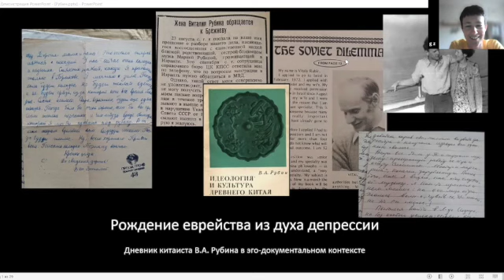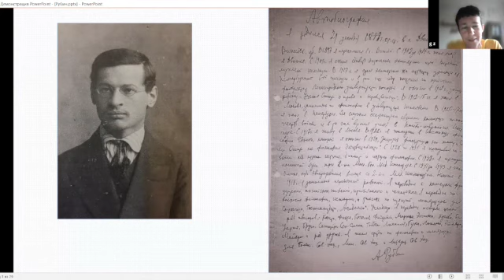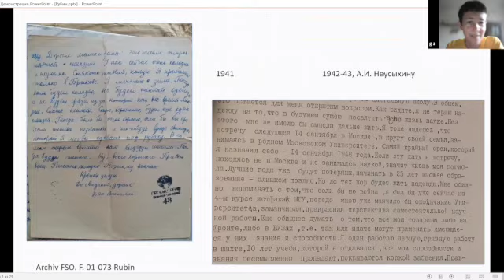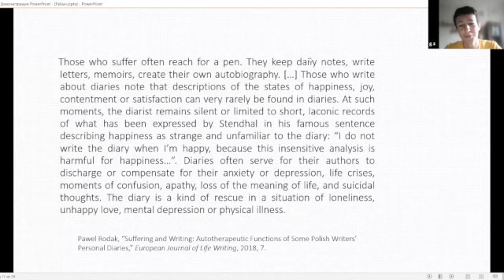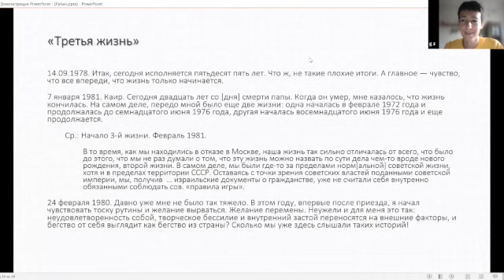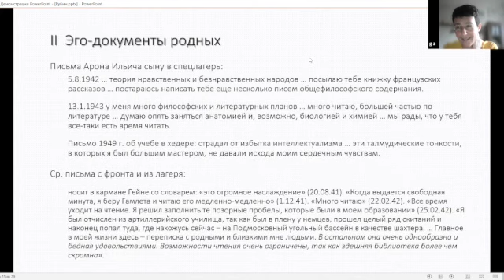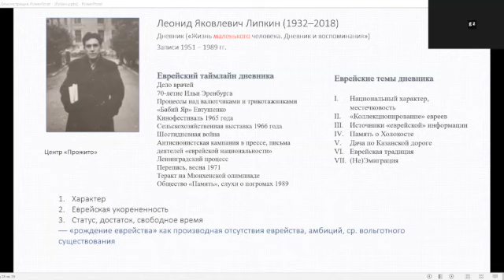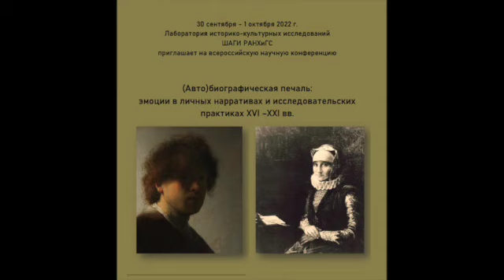Галина Зеленина "Рождение еврейства из духа депрессии: дневник китаиста В.А. Рубина"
Доклад Галины Зелениной (ШАГИ РАНХиГС/РГГУ) "Рождение еврейства из духа депрессии: дневник китаиста В.А. Рубина в эго-документальном контексте" на общероссийской научной конференции "(Авто)биографическая печаль:  эмоции в личных нарративах и исследовательских практиках XVI –XXI вв.", проводившейся ШАГИ РАНХиГС 30 сентября - 1 октября 2022 г.

Школа актуальных гуманитарных исследований РАНХиГС